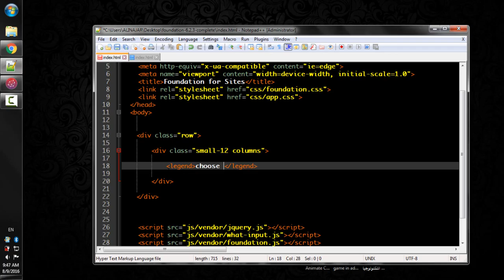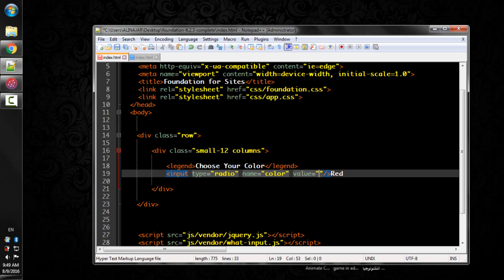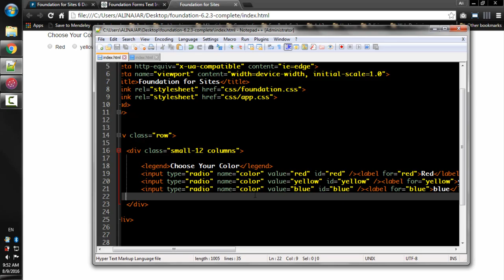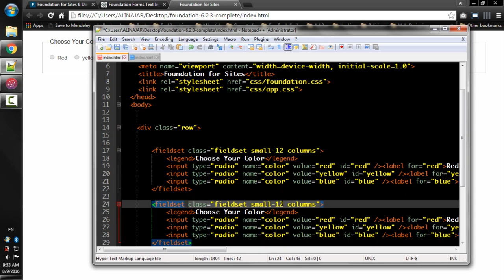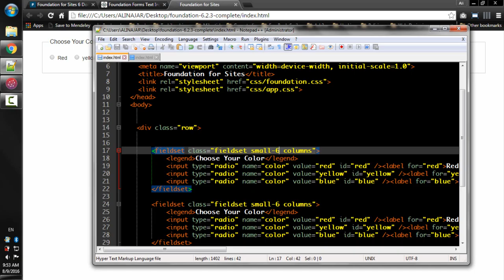Lecture Num 31: Form Radio Buttons